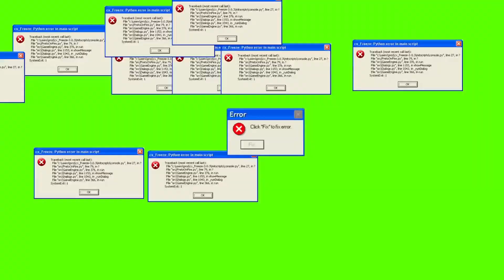Bless Online - Catching Up - Follow Me on Twitch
Just a little video detailing what I've been up to these last few weeks on Bless Online as well as on Twitch.

The Cheesy - OB3ple